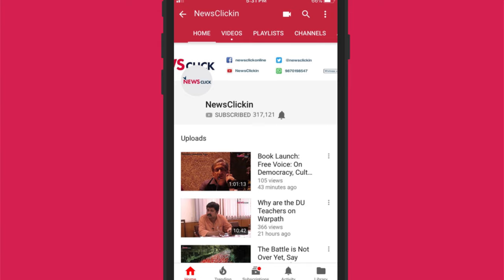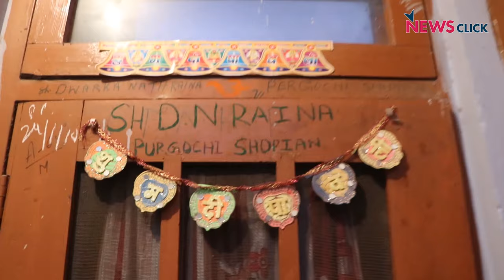Modi Used Us for Political Gains, Say Kashmiri Pandits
As Kashmiri Pandits commemorated 29th years of exodus, they expressed their anger towards Modi government for failing to fulfill their demands.